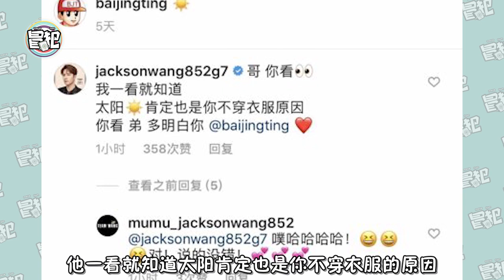王嘉尔白敬亭爆笑互怼，网友：魏大勋该来管管了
简介王嘉尔和白敬亭是娱乐圈的好兄弟，近日王嘉尔发了一张没穿上衣的照片，二人就开始了互怼模式，王嘉尔直接回怼白敬亭的裸背照，网友纷纷喊话让魏大勋来管管两兄弟